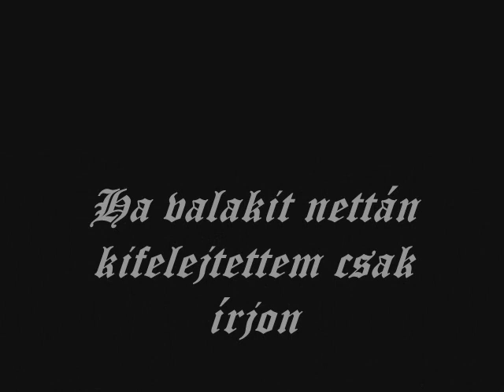Bora Bora Disco 2010.08.21